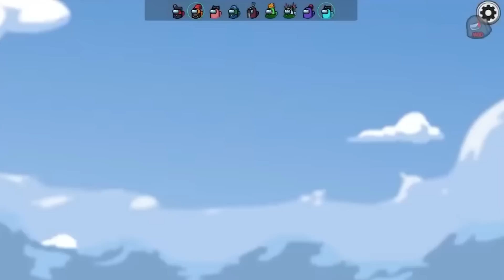萌え声ショタ男子の地雷を踏みまくり、ブチギレ！【ズズsAmongUs／アモングアス】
【メンバー】
ズズ
なかのっち
そらねこ
なつぴょん
とっしん
ソナーポケット ko-dai
山吹りょう
ろむ
れぷちん
詩人さん
寺川アナ
みさとらん

🔶…LikeGame…🔶
アンダーテイル／ゼルダの伝説／AmongUs（アモングアス）／アプリゲーム／スマホゲーム